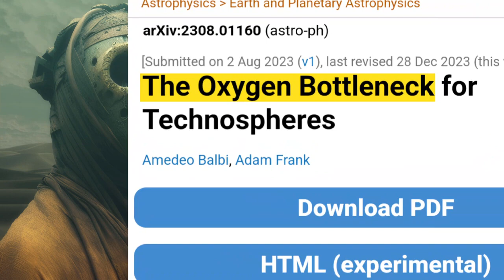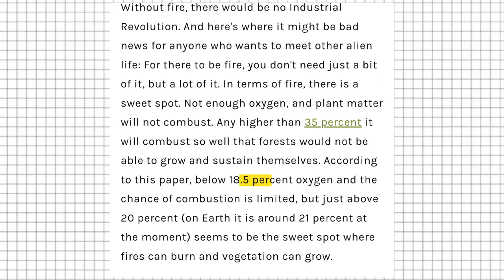The Oxygen Bottleneck: A New Shocking Solution to the Fermi Paradox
What if the universe isn’t silent… it’s suffocating?
“The Oxygen Bottleneck” dives into a bold new solution to the Fermi Paradox — the mystery of why we haven’t found alien civilizations despite a galaxy full of planets. Scientists now suspect that the real barrier to intelligent life might be oxygen itself. From the slow rise of breathable air on early Earth to the extreme rarity of oxygen-rich atmospheres across the cosmos, this video explores why advanced civilizations may be far fewer than we think. Prepare for a mind-bending journey into astrobiology, cosmic evolution, and the hidden limits of life in the universe.